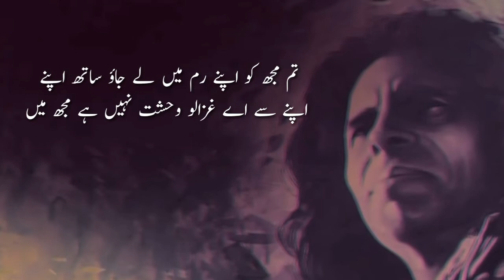Best Ghazal of Jaun Elia | Tujh mai parra hun Harqat Nahi h Mujh Mai | Ghazal by Nadaar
stay blessed.